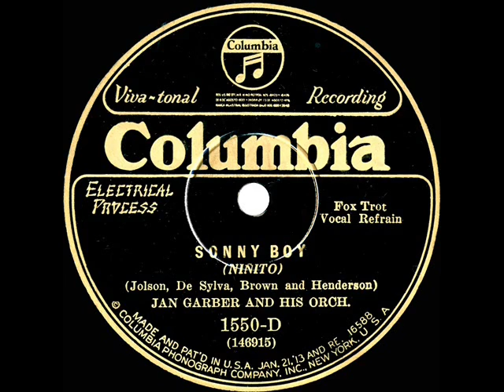1928 Jan Garber - Sonny Boy (Mull Downey, vocal)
Dance band version of the famous (or infamous) Al Jolson sentimental tearjerker, featured by him in the movie “The Singing Fool” and said by some to have been composed as a joke. The also-posted flip side is “Round Evenin”

From 78rpm Columbia 1550-D - Sonny Boy (Jolson-DeSylva-Brown-Henderson) by Jan Garber & his Orchestra, vocal by Mull Downey, recorded in NYC August 28, 1928 .